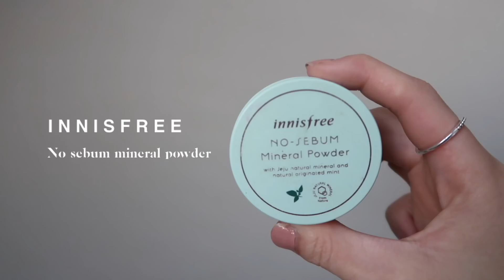여고생의 데일리 메이크업 / Daily Makeup Routine 2018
I filmed an everyday makeup look that I've been doing a lot recently using my most loved makeup products of 2017! 🎉

오늘 영상은 2017년 인생템들만 사용해서 한 데일리 메이크업룩입니다!
새해 복 많이 받으시고 2018년에는 다들 꽃길만 걸읍시다 💓